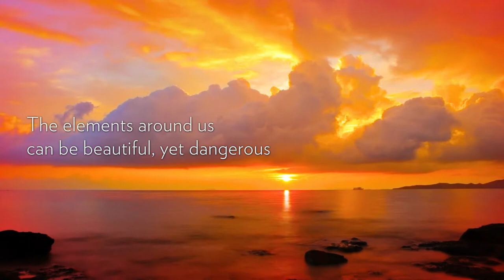Weather Underground: Our PWS Network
At Weather Underground, our mission is provide the most accurate weather information for everyone around the globe. Our PWS (Personal Weather Station) Network is made up of thousands of individual weather station owners who collect and send data to us, giving us more real-time weather data than any official station network.